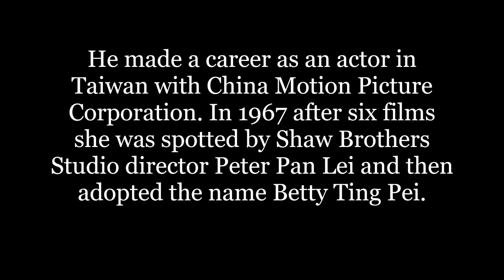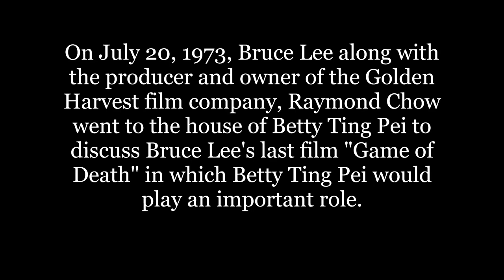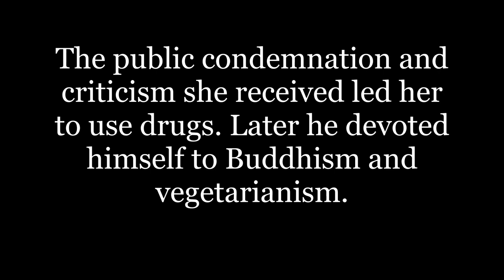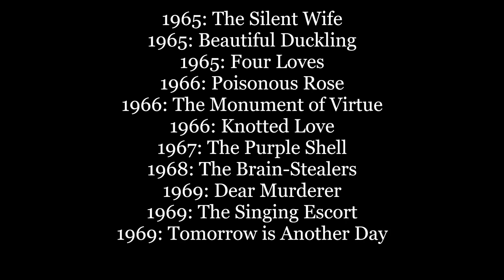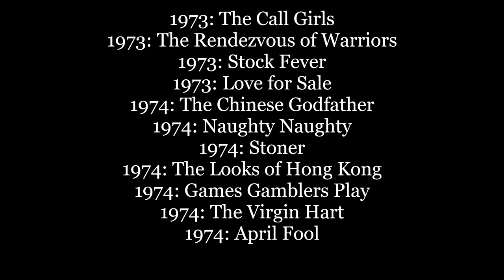Betty Ting Pei - 丁珮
Betty Ting Pei was born in Beijing, China on February 19, 1947, her real name is Tang Mei Li. The family immigrated to Taiwan when he was two years old.
He made a career as an actor in Taiwan with China Motion Picture Corporation. In 1967 after six films she was spotted by Shaw Brothers Studio director Peter Pan Lei and then adopted the name Betty Ting Pei.